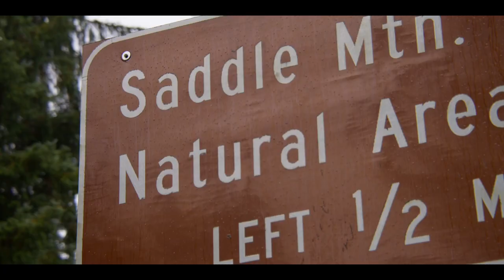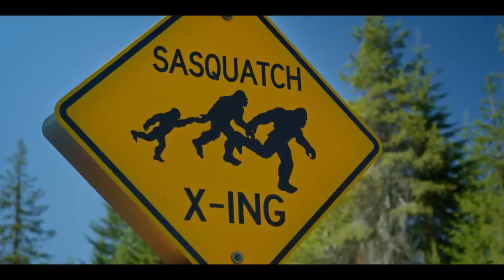Bigfoot Caught On Camera!! Discussing The Evidence With Todd Neiss And Adam Porter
Possible evidence of Bigfoot caught on video by investigator Adam Porter and discussed with Beachfoot founder Todd Neiss and myself.

The Vibes Broadcast Network - Podcasting for the fun of it!

And Now!!! The Bandmates' club, Supporters of the channel:
 Matthew Arrowood Host of The ONLY Brocast podcast: